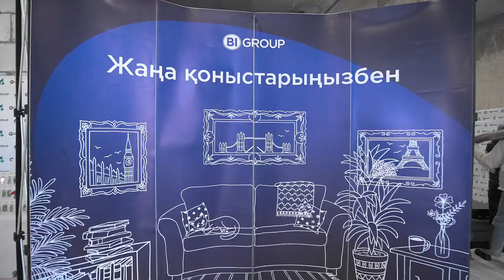Передача ключей ЖК 4YOU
В Алматы сдана третья очередь жилого комплекса 4YOU класса «бизнес». В эти дни более 200 собственников получают ключи от своих новых квартир.
Новостройка от компании BI Group находится в стремительно развивающемся районе мегаполиса с удобной инфраструктурой. С одной стороны, это тихое место в верхней части города, с другой – новый центр.

   В ближайшей доступности находятся Magnum Cash & Carry, Mega Center Almaty, парк имени Первого Президента, набережная реки Большая Алматинка, а также множество ресторанов, магазинов, больниц и т.д. Инфраструктура здесь будет формироваться и в дальнейшем. Например, скоро будет проложен бульвар вдоль улицы Радостовца. Удобно для пеших прогулок и езды на велосипеде.

   При желании жители смогут установить дополнительные опции Connected Home, включающие датчики движения, протечки воды, пожарной сигнализации и др. Кроме того внедренные технологии позволяют выставить комфортную температуру и уровень влажности в комнатах, а также настроить любимую музыку.

   Также на территории предусмотрены игровые площадки для детей разных возрастов, workout-зона и спортивная площадка; высажены разные виды деревьев и кустарников, создана автоматическая система полива.

   Полную информацию о ЖК можно получить по номеру 360, на сайте компании, на официальной странице в инстаграм: @bi.group.almaty либо в отделах продаж BI Group.